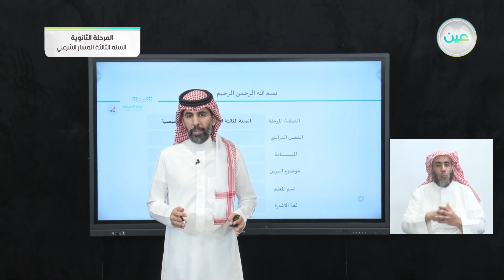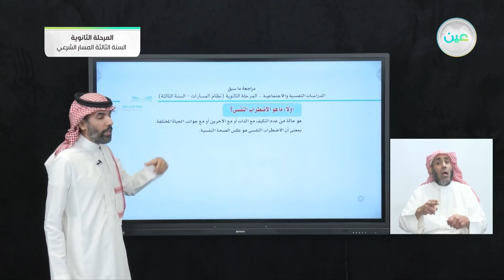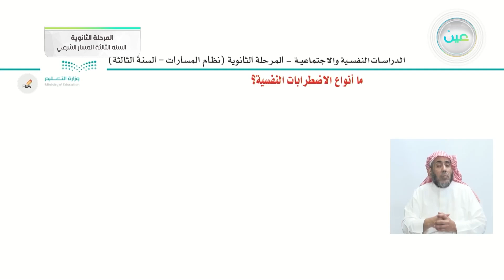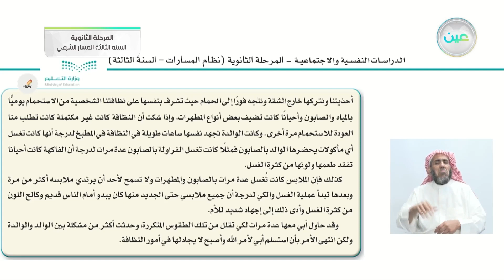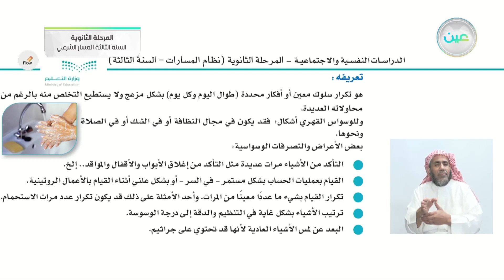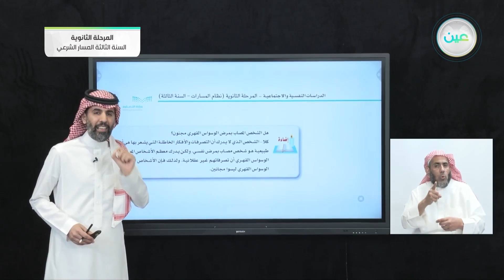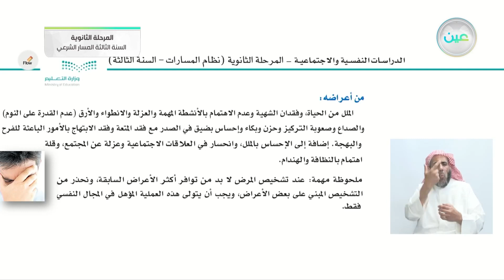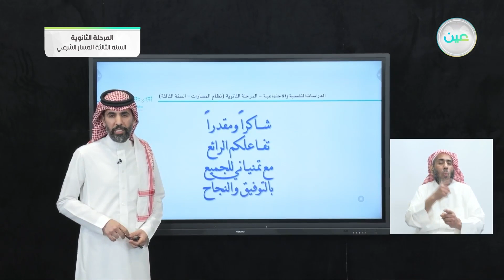أنواع الاضطرابات النفسية (2) - الدراسات النفسية والإجتماعية - المرحلة الثانوية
الحصة الخامسة - الثلاثاء - الأسبوع الحادي عشر - المرحلة الثانوية – السنة الثالثة المسار الشرعي